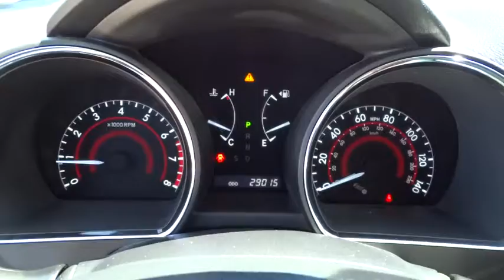2012 Toyota Highlander Escondido, San Diego, Oceanside, Vista, and Carlsbad, CA 49013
2012 Toyota Highlander

1695 Auto Park Way South

My! My! My! What a deal! What a terrific deal! When was the last time you smiled as you turned the ignition key? Feel it again with this stunning 2012 Toyota Highlander. With just one previous owner, who treated this vehicle like a member of the family, you'll really hit the jackpot when you drive home with this great SUV.